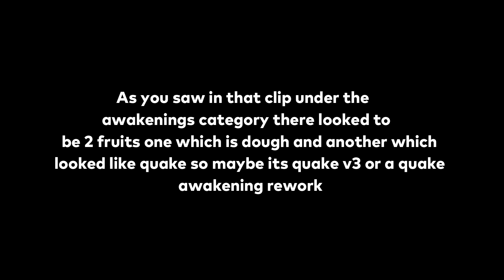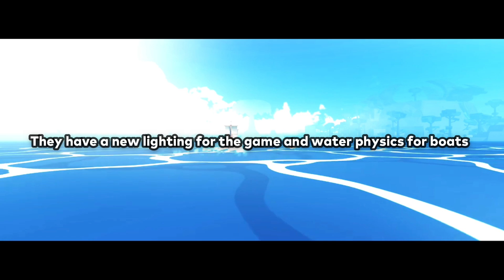(New!) Everything You Must Know About Update 17.3 | Blox Fruits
A guide through of what we know so far that will most likely happen during the new update 17.3!

Thanks to everyone who helped make this video!!!

Fillipino- Salamat sa panonood
Vietnamese- cảm ơn vì đã xem
South Korean - 시청 해주셔서 감사합니다